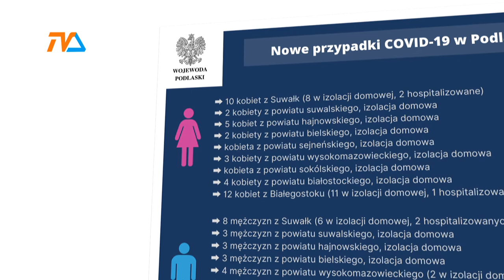Raport COVID-19 |TVSUWAŁKI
Przedstawiamy najnowszy raport pandemiczny z suwałk. Jak wygląda sytuacja na dziś?